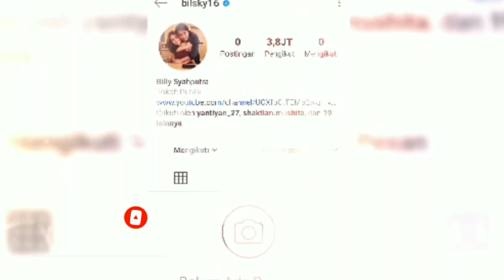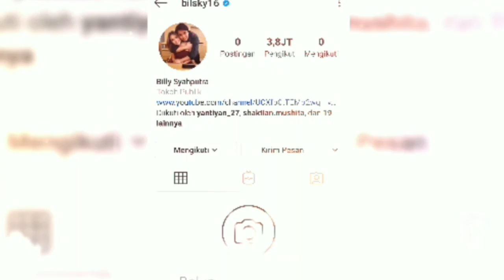TERBARU !! INSTGRAM BILLY SYAHPUTRA TANPA POSTINGAN , DI HACK ? INI KATA ASISTEN AMANDA MANOPO !!